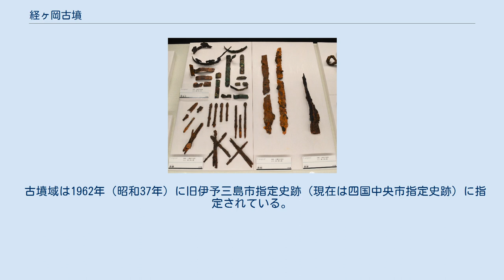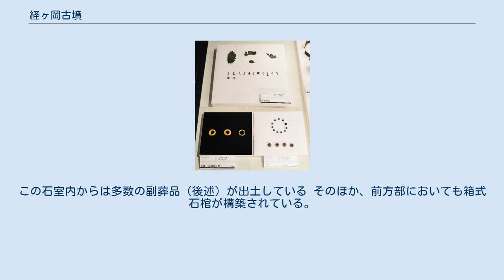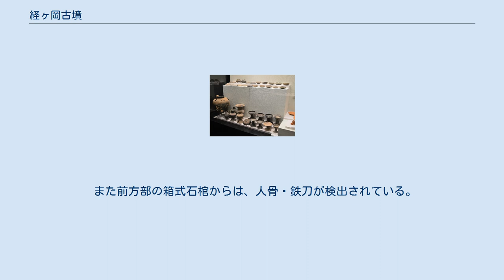経ヶ岡古墳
経ヶ岡古墳（きょうがおかこふん、経ケ岡古墳）は、愛媛県四国中央市下柏町にある古墳。
四国中央市指定史跡に指定されている。
 愛媛県東部、宇摩平野を一望する独立丘陵上に築造された小型前方後円墳である。
「経ヶ岡」の古墳名は、戦国時代に三好勢が攻め込んできた際に僧侶が経典を隠したという伝承に由来する。
1982年度（昭和57年度）に四国縦貫自動車道（松山自動車道）建設に伴う発掘調査が実施されている。
 墳形は前方後円形で、墳丘主軸を東西方向として前方部を西方向に向ける。
墳丘は2段の地山整形ののち版築によって構築される。
主体部の埋葬施設は横穴式石室で、石室主軸を墳丘主軸と直交する南北方向として、北方向に開口した（現在は埋没）。
石室内からは歩揺付金銅冠・金銅装f字形鏡板等の多数の副葬品が検出されている。
 この経ヶ岡古墳は、古墳時代後期の6世紀初頭（または6世紀半ば/MT85型式期）頃の築造と推定され、6世紀後半頃までに2回の追葬が認められる。
当時の有力首長墓と想定され、付近に所在するほぼ同時期の東宮山古墳（四国中央市妻鳥町、宮内庁治定妻鳥陵墓参考地）と合わせて宇摩平野における首長墓の変遷を考察するうえで重要視される古墳になる。
 古墳域は1962年（昭和37年）に旧伊予三島市指定史跡（現在は四国中央市指定史跡）に指定されている。
 墳丘くびれ部では須恵器の大甕が、石室天井石上部の版築土中からは須恵器の大型四耳壺が破砕された状態で出土しており、古墳築造に伴う祭祀行為と推定される。
 主体部の埋葬施設は横穴式石室で、北方向に開口した。
 石室は川原石の小口積みによって構築される。
石室の側壁は奥壁から直線的に構築されるが、中間地点に扁平な板石を立てて平石と側壁の間に小石を詰め込むことで玄門を構築し、両袖式に似た形態とする。
玄室内には敷石が施され、左袖部には敷石を利用した小石棺が構築される。
この石室内からは多数の副葬品（後述）が出土している そのほか、前方部においても箱式石棺が構築されている。
 金銅装f字形鏡板付轡四国中央市歴史考古博物館の特別展示時に撮影（他画像も同様）。
 石室内から検出された副葬品としては、歩揺付金銅冠、馬具（金銅装f字形鏡板付轡含む）、直刀、剣、鉄鉾、金環、須恵器等がある。
 また前方部の箱式石棺からは、人骨・鉄刀が検出されている。